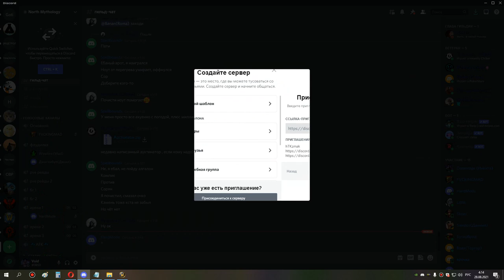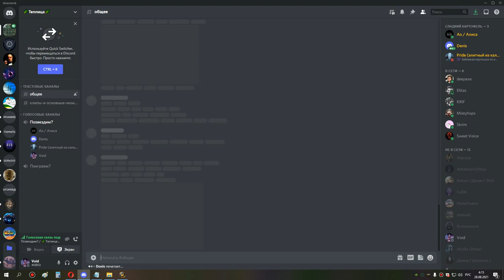ТОЛГАРОД ретрик мишка 27 08 21